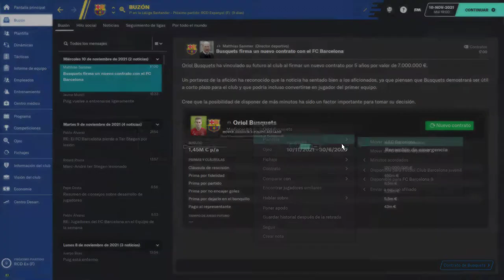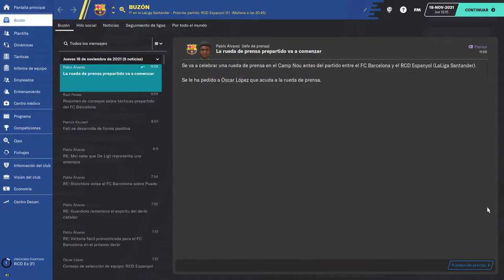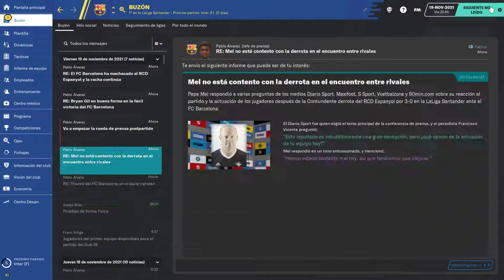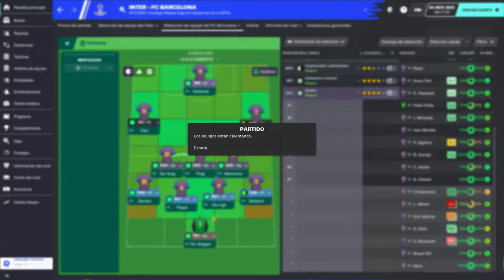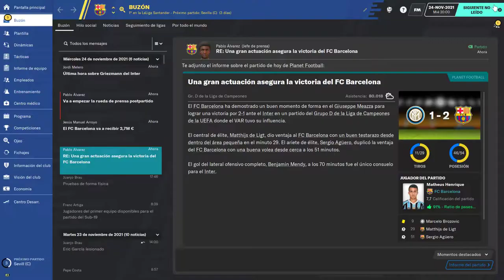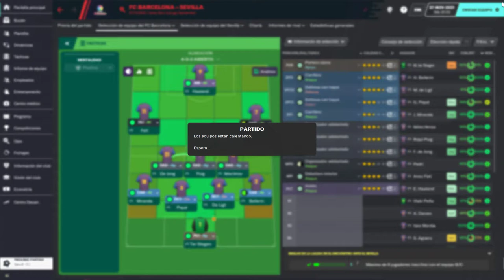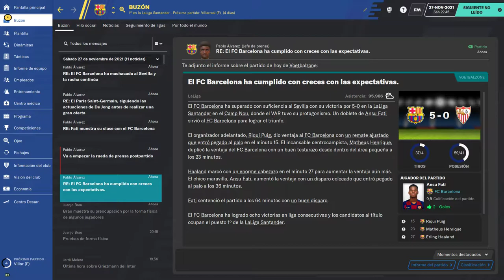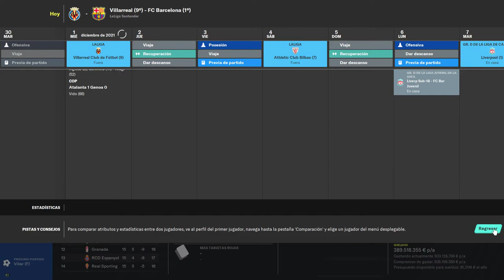Football manager 2020 2021